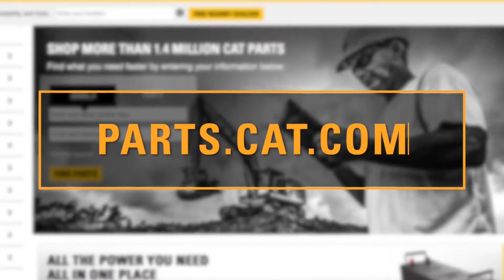Parts.Cat.Com Та сэлбэгээ захиал, цаг хугацаагаа хэмнэ!